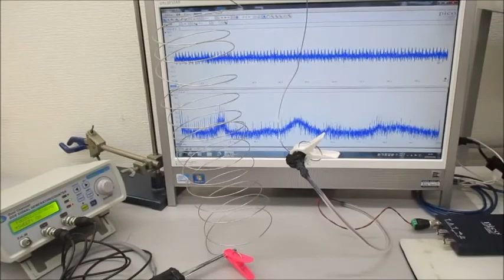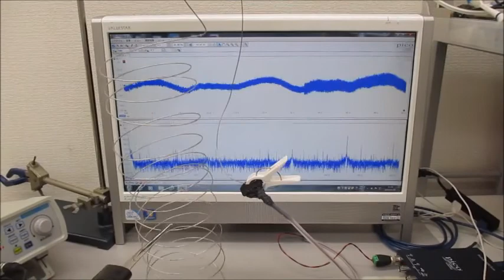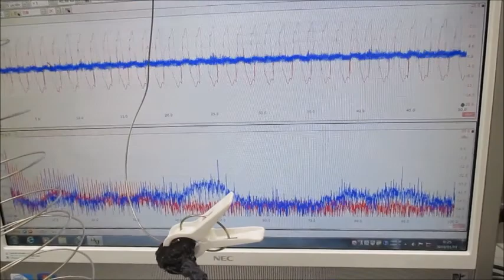超音波モデルに基づいた制御システムの超音波実験 Ultrasonic-labo